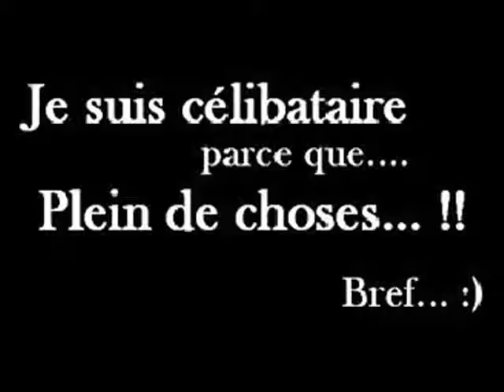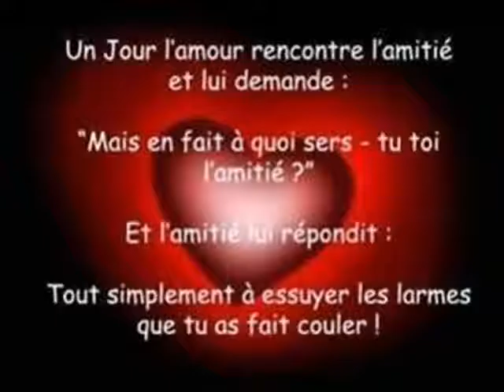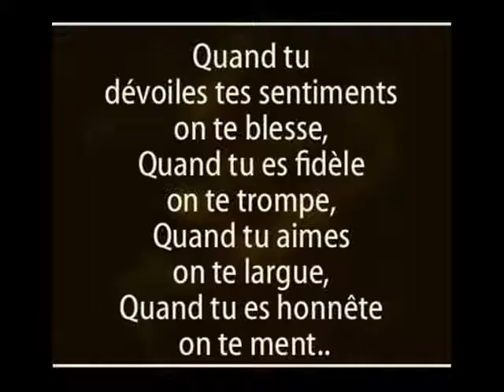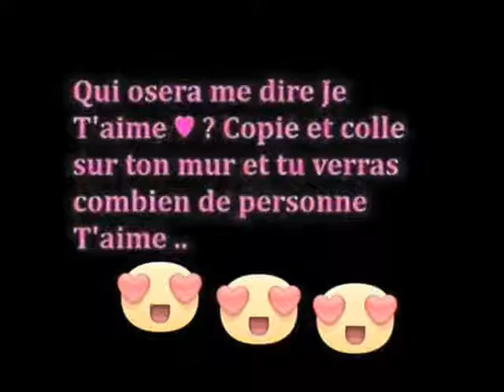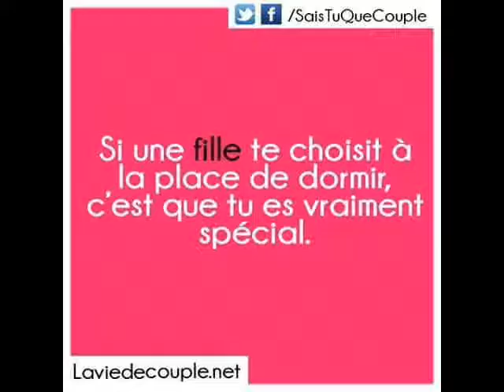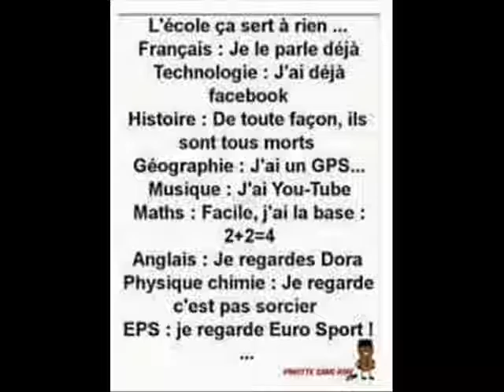MON POTES JE TADORE CHRITINE LE WALAX 0003